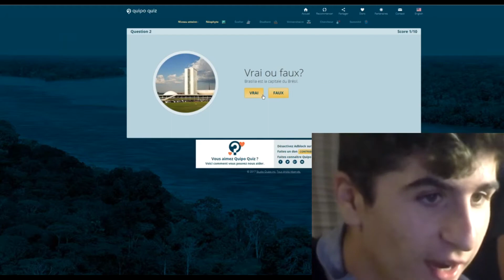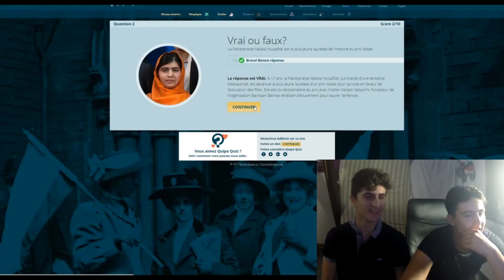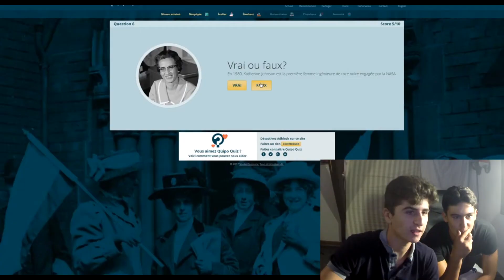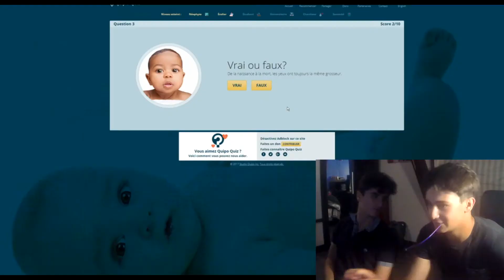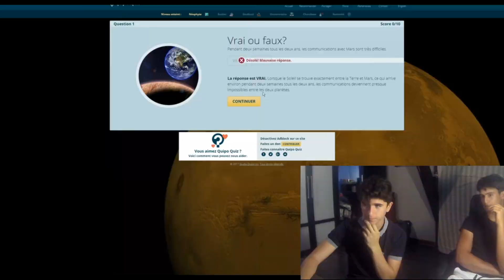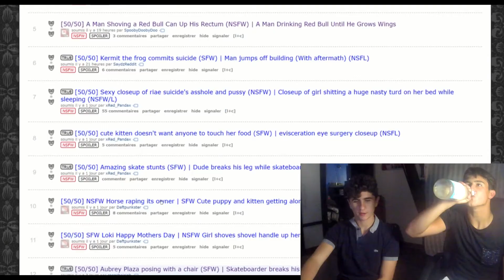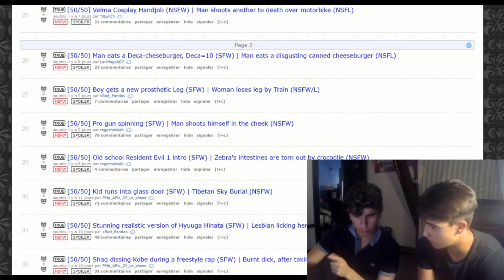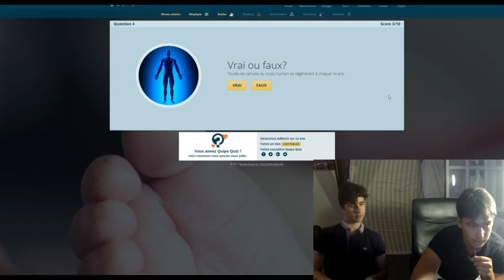LE PLUS MARRANT JELLY BELLY CHALLENGE 😂 (à regardé jusqu’à la fin)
Jelly Belly Challenge + fifty-fifty challenge avec Lucas, bitch.
si ya pas 100 j'aime j’arrête les vidéos.
Dite moi dans les commentaires ce que vous en avez pensé !

Liens utiles :)

Le Planning

➥ Mercredi : Vidéo PlayZie  ( 16h )
➥ Samedi : Vidéo TheJoke ( 16 h )

Les vidéos sortiront quasiment tout le temps à 16 h

Si des vidéo arrive d'autres jours c'est parce que on est gentil : )
C'est vidéo bonus sortiront vers 18 h, 18 h 30

Infos en +

Merci du soutiens et donne nous ton avis laissant un pouce bleu, pouce rouge et/ou un commentaire !

A plus !